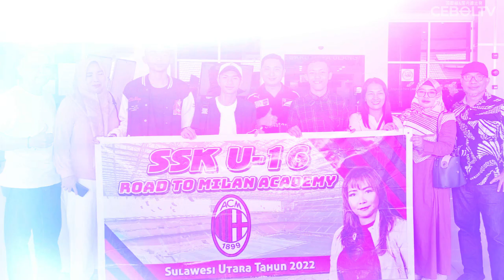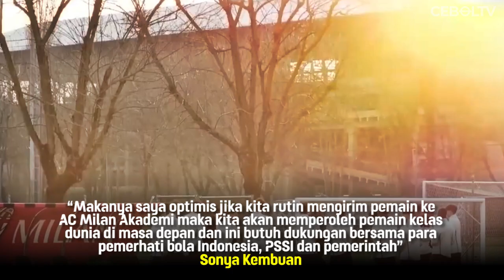TIGA PEMAIN MUDA SULAWESI UTARA LOLOS GABUNG AKADEMI AC MILAN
REFERENSI
Okezone :